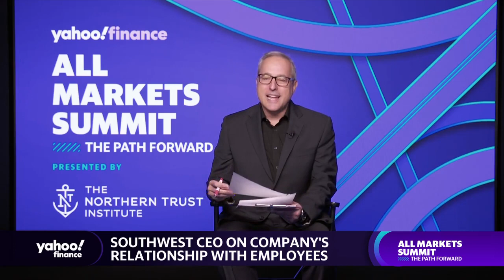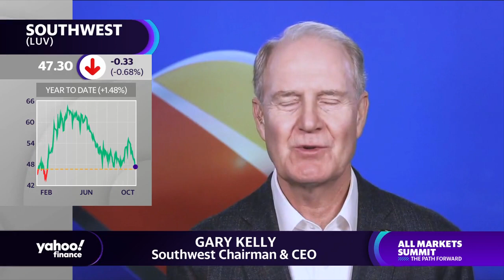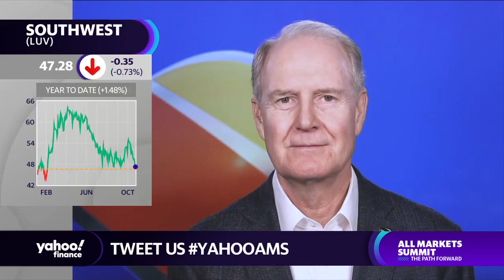Yahoo Finance interviews Southwest CEO Gary Kelly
In a wide-ranging interview with Yahoo Finance, Southwest CEO Gary Kelly discusses the challenges of COVID-19, a recent wave of cancellations, and why the airline has never had a single layoff.